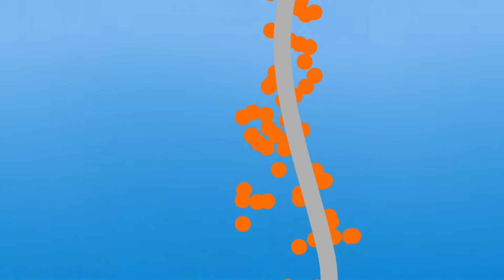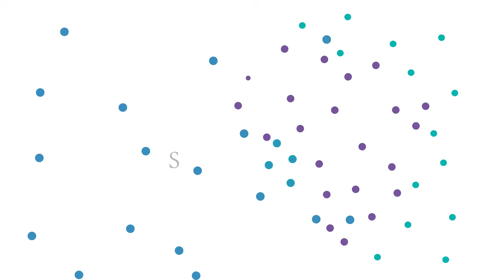The Upwelling That Feeds a Continent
For centuries, coastal communities in the Gulf of Guinea have lived in rhythm with the sea — a rhythm driven by upwelling, the process that brings deep, nutrient-rich waters to the surface and sustains one of the most productive marine ecosystems on Earth.

Today, that rhythm is shifting as climate change alters ocean circulation and chemistry. The Ocean Margins Initiative (OMI) unites scientists from Ghana, the United States, and beyond to understand how upwelling shapes the region’s carbon cycle, fisheries, and resilience in a changing climate. By building a new observing and modeling system in West Africa, OMI is helping connect local knowledge with global ocean science — revealing how what happens along these margins affects us all.

OMI is part of Schmidt Sciences' Ocean Biogeochemical Virtual Institute program, which aims to advance our understanding of ocean carbon cycling and ecosystem resilience across scales -- from animal guts to global oceans -- through integrated observations, models, and platforms.